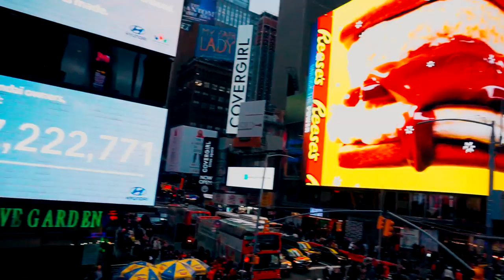Polish Girl | First Time in New York City!